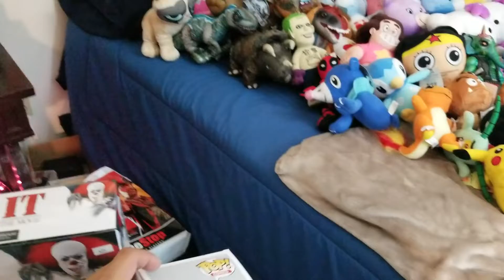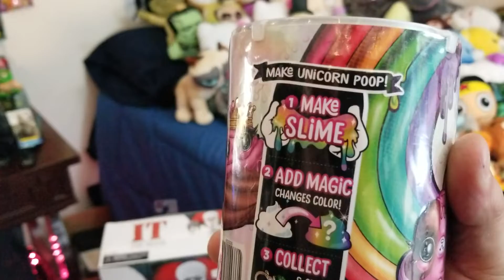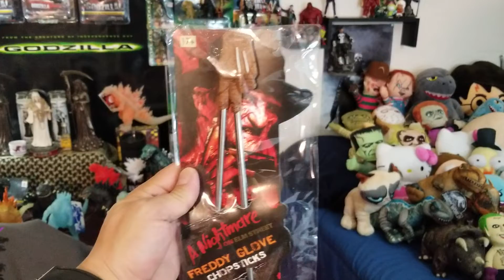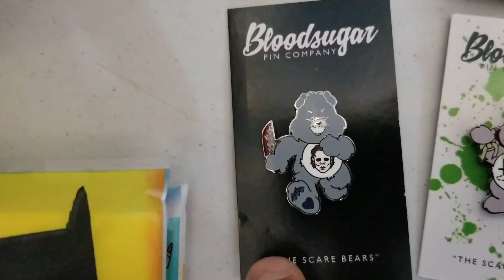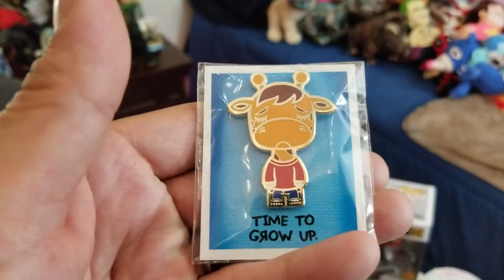Who's winning Harry Potter??🧙‍♀️🧙‍♂️🧙‍♀️🧙‍♂️🎁🎄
Hey everybody tonight we pick winners. Thanks for all the love and support  to you all. Be sure to like the video and share fam. Sending you all love and good vibes. ✌💜